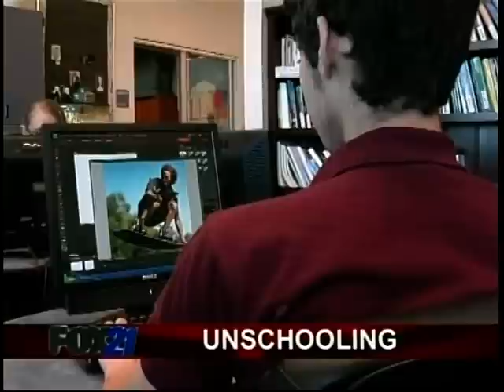Schneider-Farris Kids and Unschooling 2-2-2012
The Schneider-Farris family is featured on the local Colorado Springs news on their style of homeschooling called Unschooling!